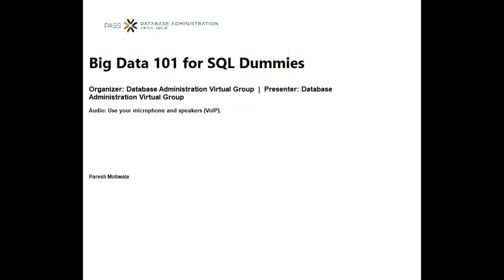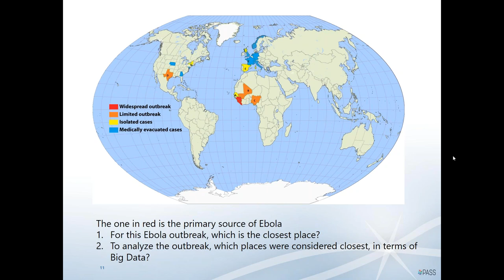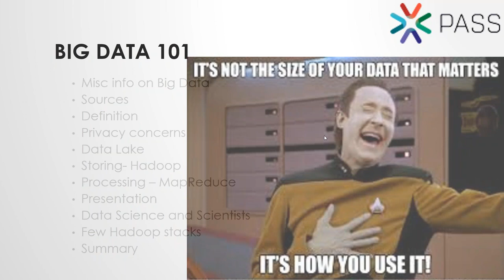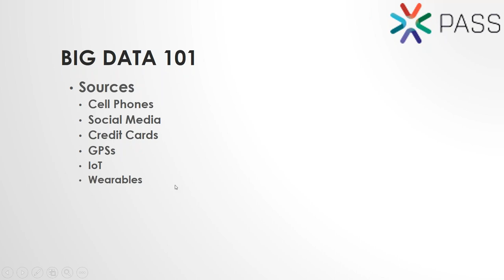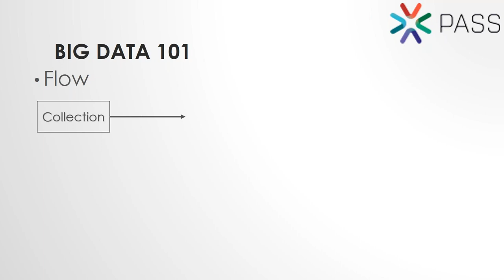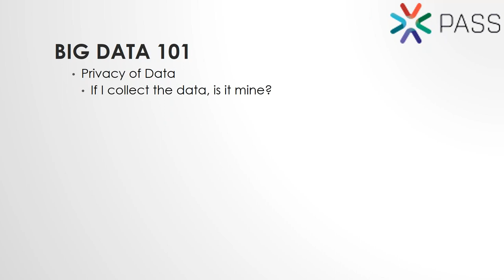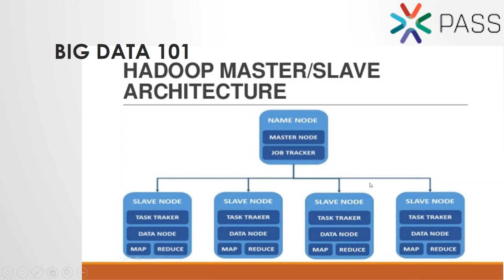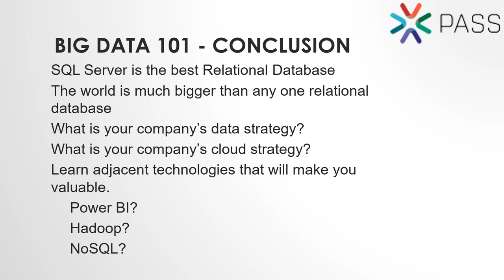2017 09 13 14 00 Big Data 101 for SQL Dummies